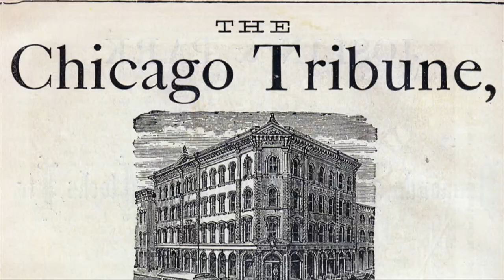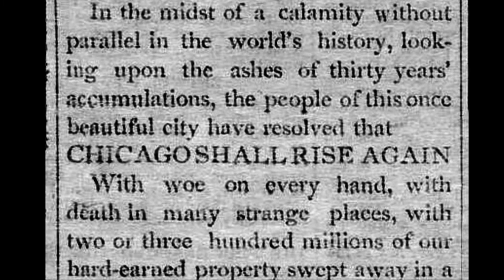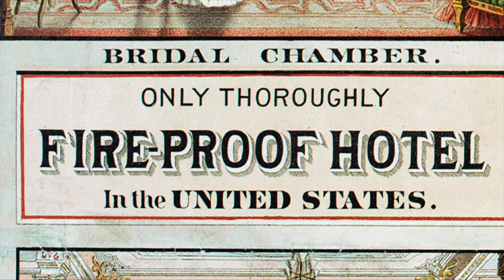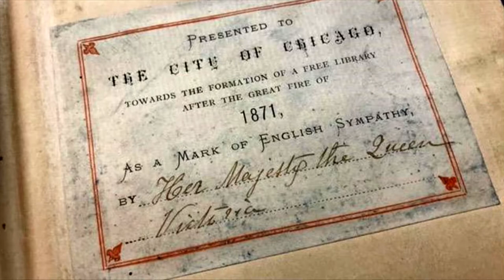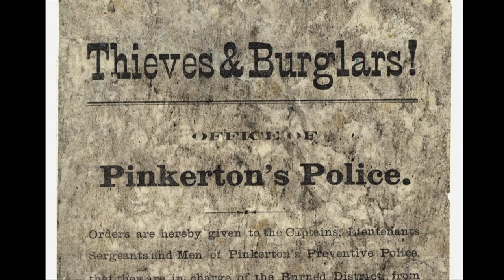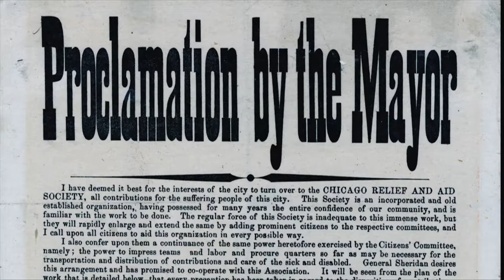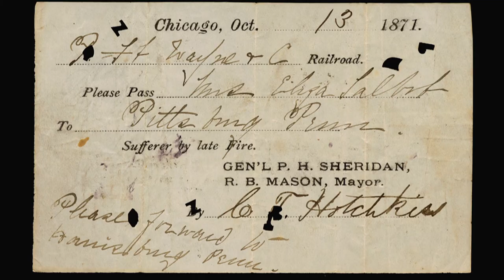Rebuilding the City — The Great Chicago Fire: A Chicago Stories Special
After the Great Chicago Fire, the city quickly rebuilds. The city’s railroads weren’t destroyed, so it still proved to be an ideal location. Chicago receives help from around the world, and architects look for ways to improve fireproofing techniques.

Watch the full documentary and learn much more about the Great Chicago Fire of 1871